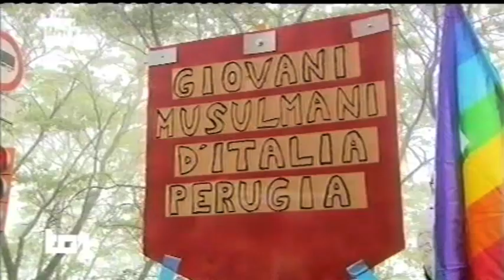Marcia della Pace ad Assisi 2016